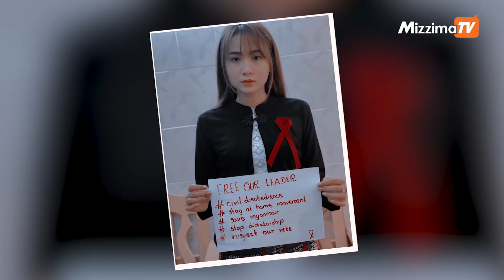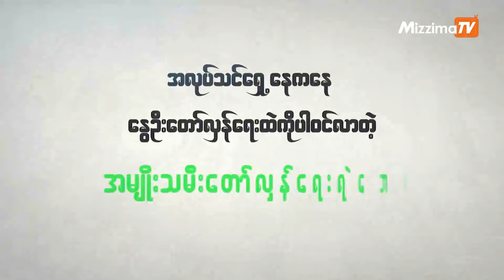မဇ္ဈိမရုပ်သံရဲ့ အမျိုးသမီးကဏ္ဍအစီအစဉ် အပိုင်း (၅)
ဒီတပတ်မှာတော့ အလုပ်သင်ရှေ့နေ ကနေ နွေဦးတော်လှန်းရေးထဲကိုပါဝင်လာပြီး လက်ရှိမှာ 96 Soilder (အညာ) မှာ ဘဏ္ဍာရေးတာဝန်ခံအဖြစ် တာဝန်ယူထားပြီး တော်လှန်းရေးအတွက် တတ်နိုင်တဲ့ဘက်က ထောက်ပို့်နိုင်ဖို့ကို အမြဲတမ်း အွန်လိုင်းကနေ မြန်မာပြည်သူတွေသိအောင် အသိပေးနိုးဆော်ပေးနေတဲ့  အမျိုးသမီး တော်လှန်ရေးရဲဘော် ဖူးရဲ့ သူဖြတ်သန်းခဲ့ရပုံတွေနဲ့ လက်ရှိအခြေအနေလေးတွေကို မေးမြန်းတင်ဆက်ထားပါတယ်။